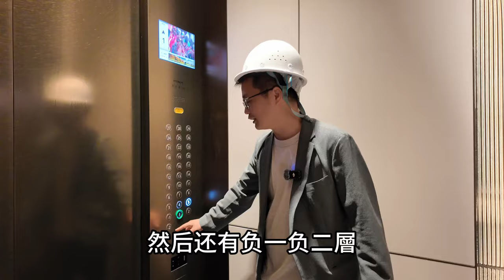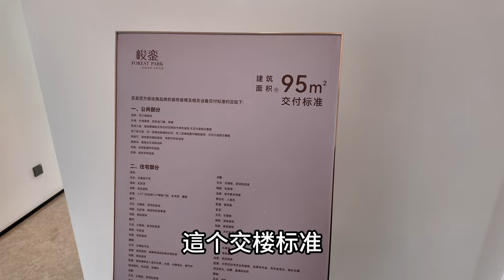港人北上買房 廣州南站峻銮95方三房套 中港房產異同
港人北上買樓？ 廣州南站峻銮95方三房套 中港收標大不同